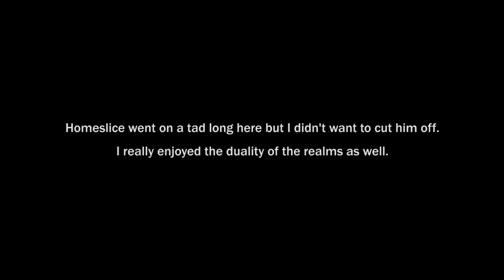Primal EP 15: Torch Chick Kicks Off Spartan Conditions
Tensions get a bit heated in this one.